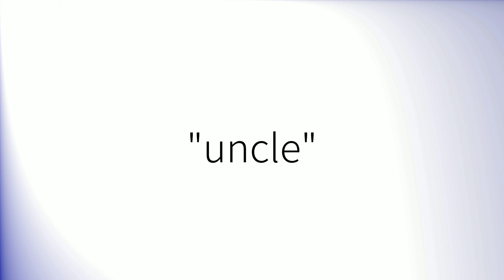How to pronounce 'Uncle' (British English)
How to pronounce 'Uncle' in British English.
Comment prononcer 'Uncle' en anglais britannique.
Como pronunciar 'Uncle' en inglés británico.
Wie man 'Uncle' mit britischem Akzent ausspricht.
「Uncle」の英語の発音の仕方